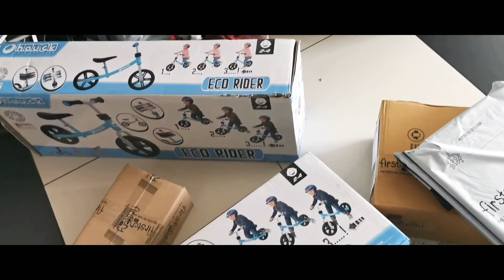Gift and gift and gift for @prayshri @Shein shein shopping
Vlog 10 April 29 Vlog

It will be encourage for me to upload more good videos.